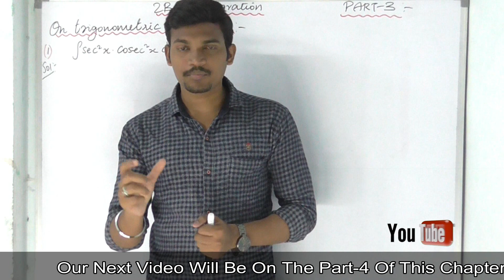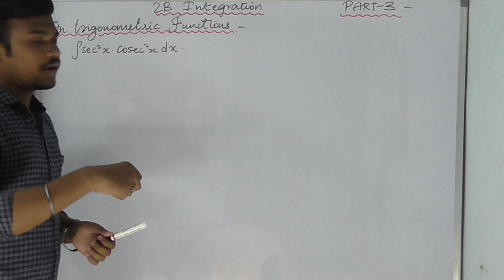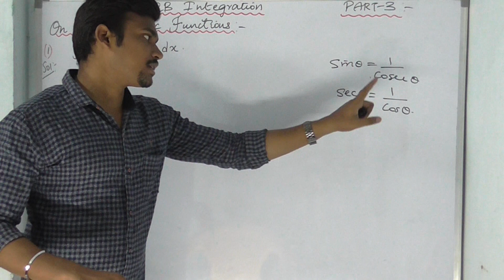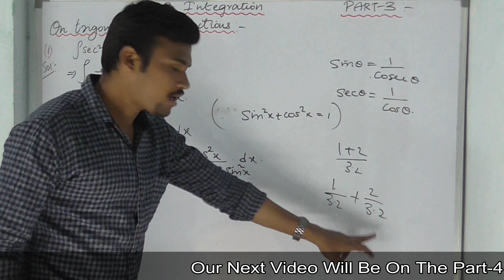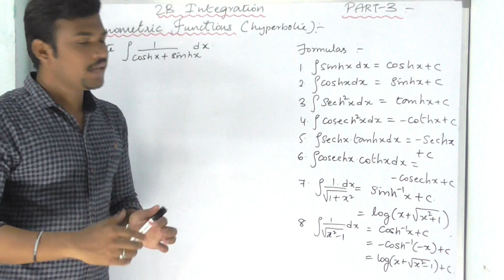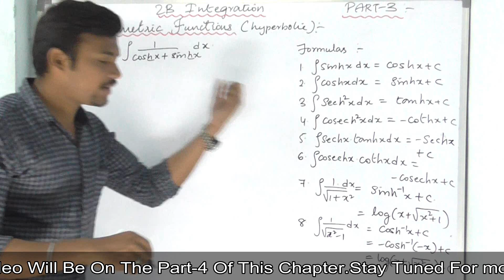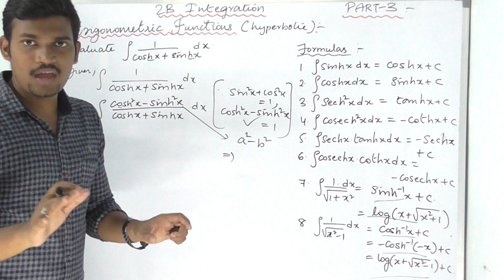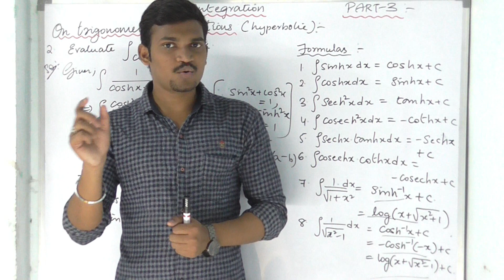Integration Part-3 for Public Exams imp Questions Explained.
P.Dhanaraj(Matha-Trainer),
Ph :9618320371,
Notice : you can message us through whatsapp if required.